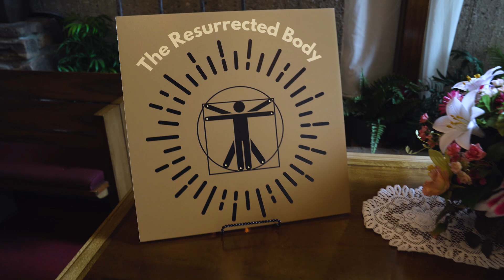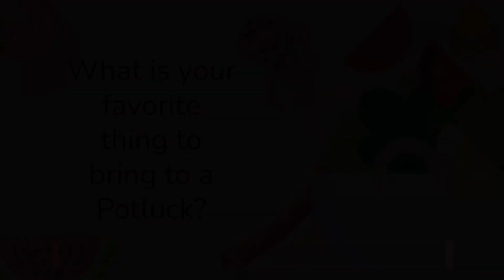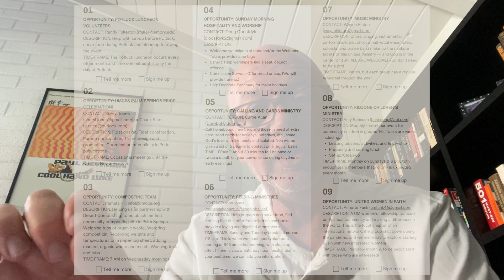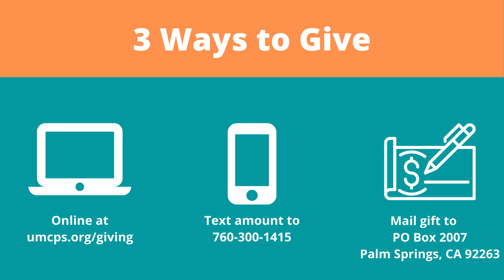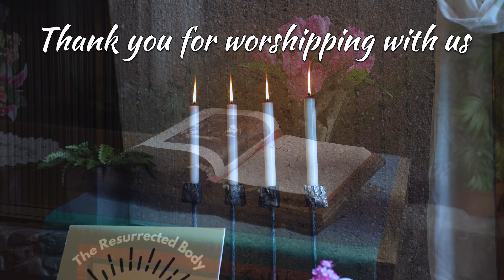The Resurrected Body - Part 6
What is the most effective way we, as a church, become "One" with God and with each other?